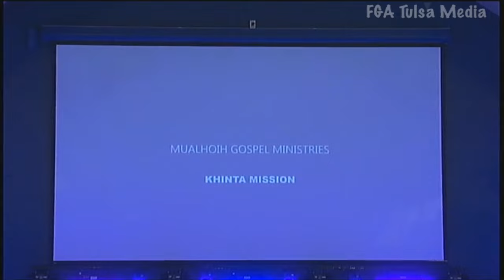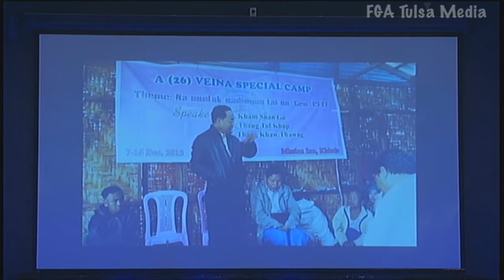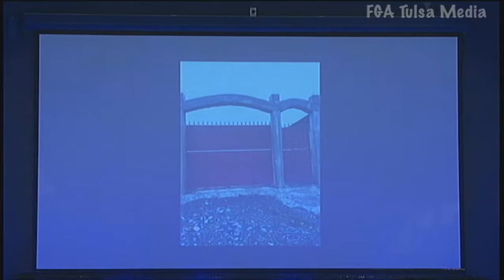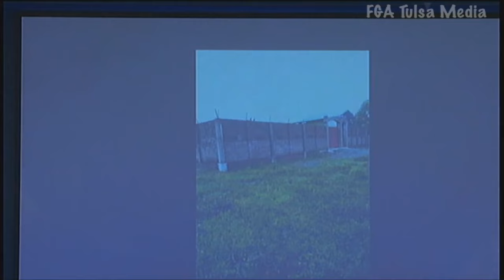Zomi Service Sept 25,2016 # Pastor Khamno